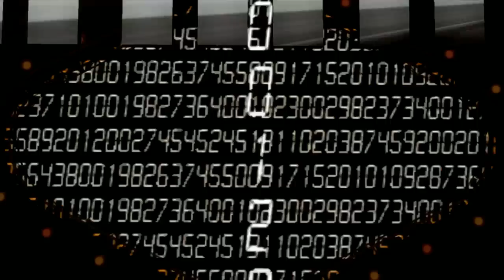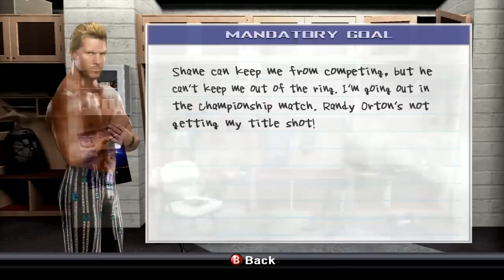I CHOOSE YOU! WWE Smackdown vs Raw - Chris Jericho's RTWM - EPISODE 9 (WWE SVR 2009)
Welcome to Chris Jericho's RTWM in WWE SVR 2009!  In part 8 we are reeling from the Masked man who cost us our WWE Championship at WWE royal Rumble, we set out to figure who cost us!  We are at No Way Out PPV.. and it's time we take things into our own hands!